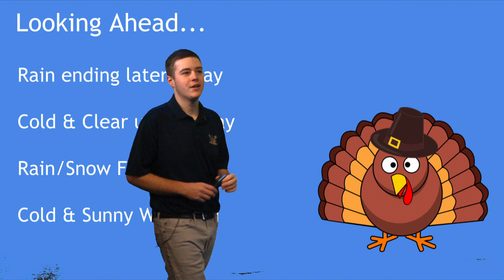Weather Now! 11-13-18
Tyler Aldinger brings you the latest forecast for the Wilkes-Barre area.